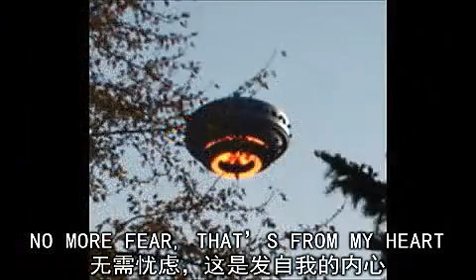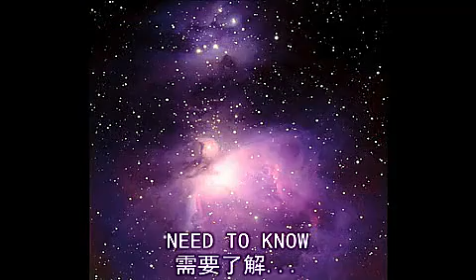It is time for disclosure